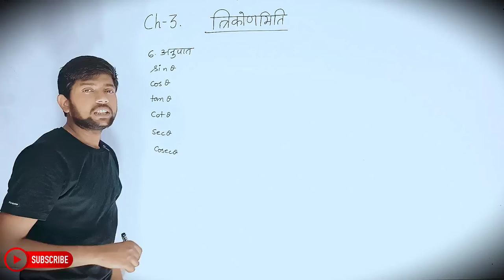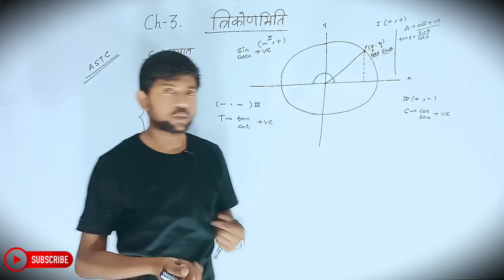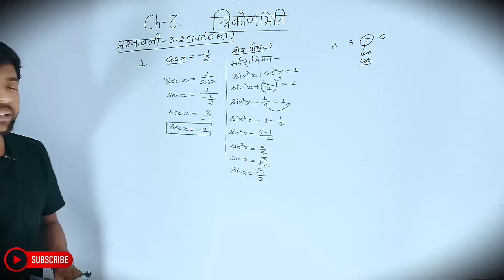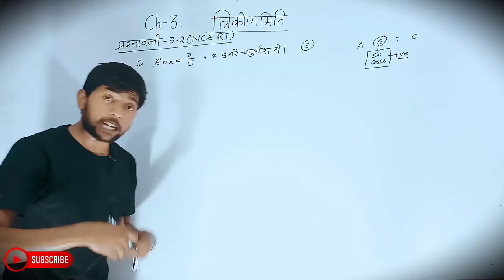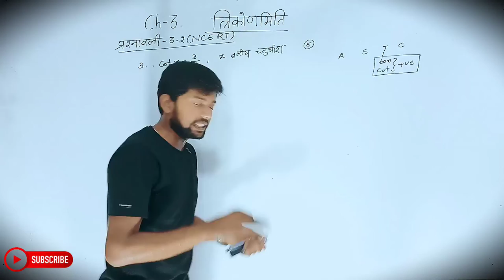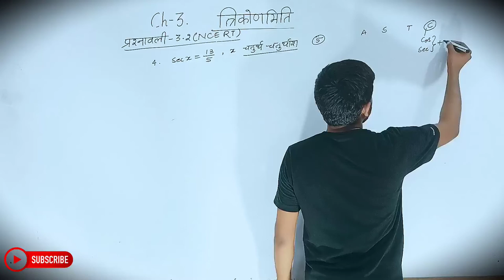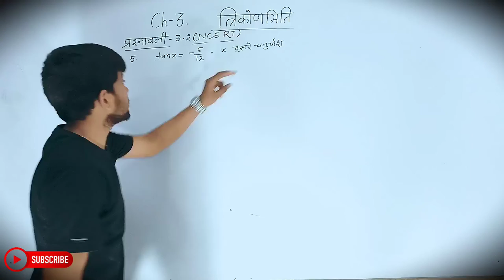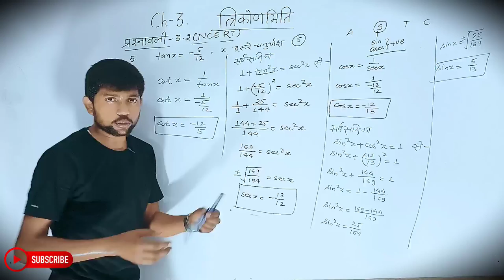Math Class 11th Chapter 3 | Hindi Medium | त्रिकोणमितीय फलन | गणित 11th | Abhishek Sir...